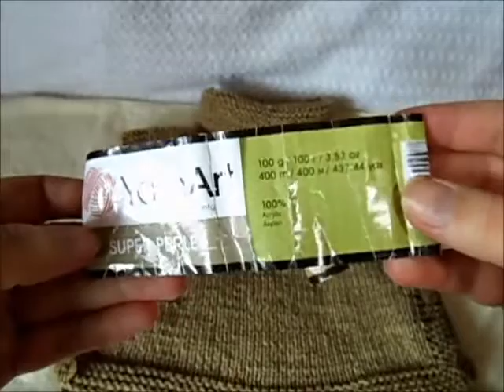Повязушки декабря 2016г.